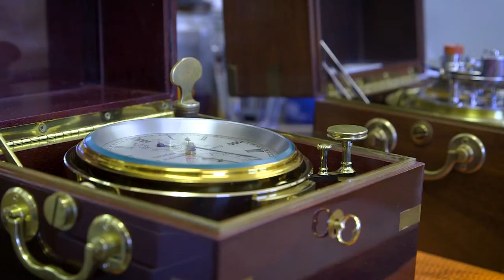EVMS Doctor and Patient Bond Over Timepieces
EVMS patient, Larry Crutzinger's interest in timepieces and clockmaking has spanned forty years. He found a friend in EVMS Professor of Internal Medicine, Mark Flemmer, MD, who shares the same interest. After becoming fast friends, Dr. Flemmer started an apprenticeship under Larry and eventually became Larry's primary care physician.